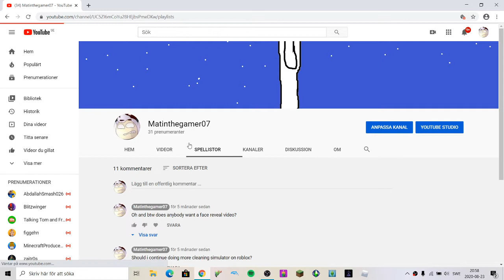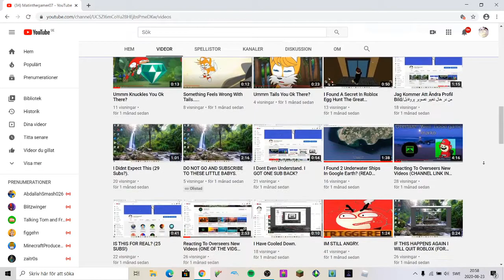I Lost One Subscriber? (Im Not Mad Btw)